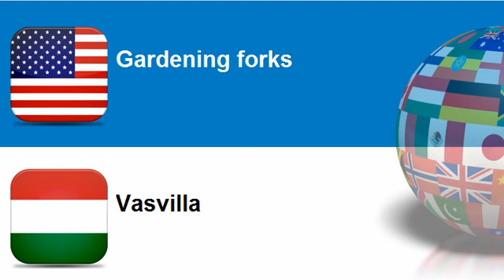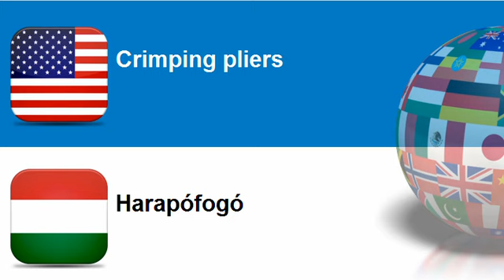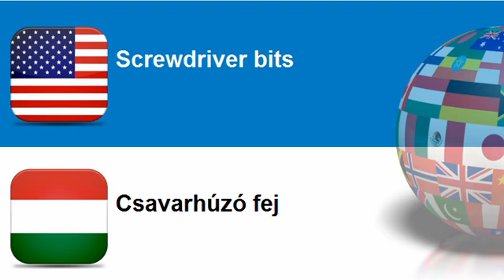Learn Hungarian = Topic = Hand tools